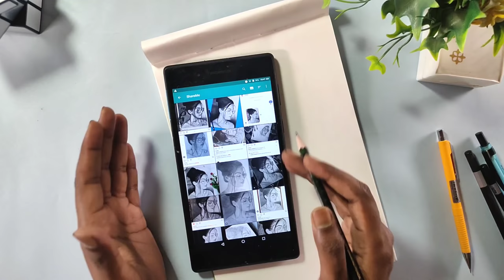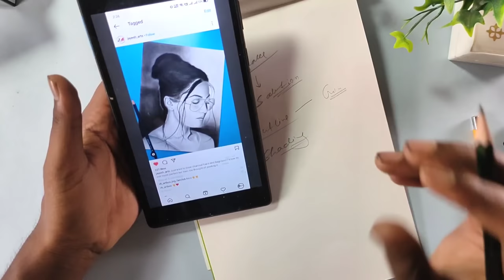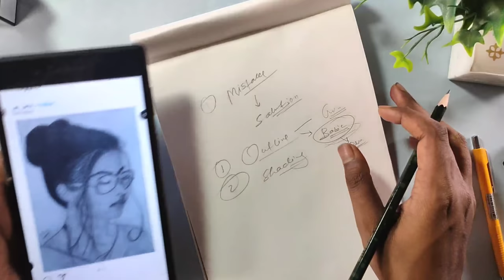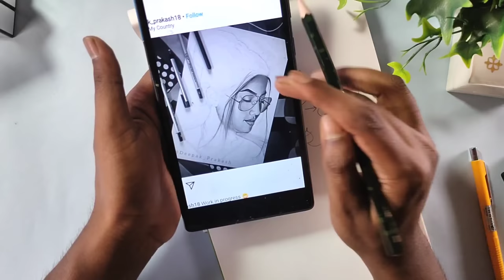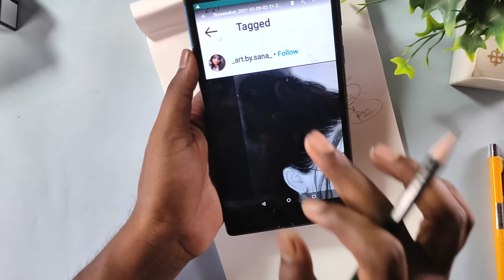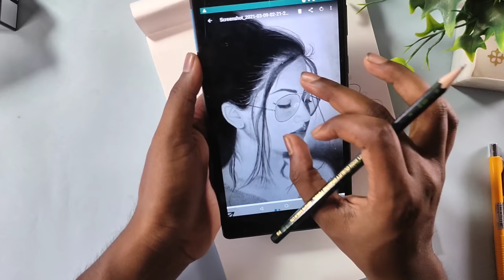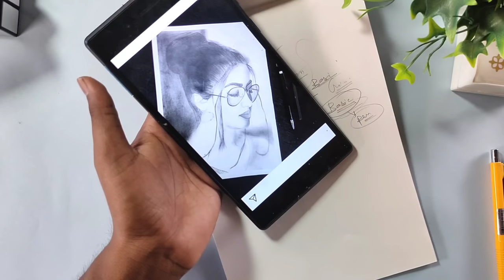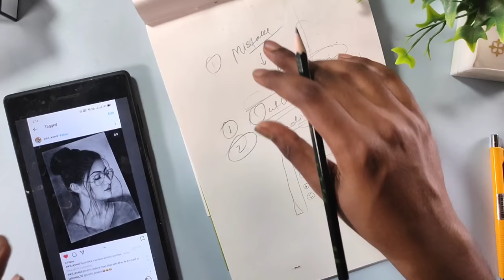Reviewing YOUR Art! (Awesome!) | Your Artwork My Opinion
I had made announcement for your art review and many of you and subscribers submitted your art for me to review to.  I review your art and give some art tips for making accurate and realistic portrait

2B lead for mechanical pencil ,0.5mm
4B lead for mechanical pencil ,0.5mm
Derwent Battery Operated Eraser with 8 Replacement Erasers
Cretacolor kneadable Eraser Big (Pack of 4)
Tombow Mono Zero Eraser with Extra Refill (Silver)
Kabeer Art Paper Stump (Set Of 6Pc)
Medium/Soft/Hard Charcoal Pencils
Sakura Cushioning Point Mechanical Pencil Starter set with lead refill and foam eraser, (2B, 0.3)
KABEER ART paper stump of 6 pc
Prismacolor Design Eraser, 1224 Kneaded Rubber
DishanKart A4 Ivory Sheets - 210 GSM, 11.5 inches x 8.5 inches x 0.1 inch, 25 Sheets
DishanKart Ivory Sheets A3 Size 210 GSM, 16.5 inches x 11.7 inches x 0.1 inch, 25 Sheets
Kylie Eyeshadow Blending Pencil Brush, Set Of 4,(Black,gold)
Tombow Mechanical Pencil, Monograph 0.5mm, Gunmetal (DPA-132I)